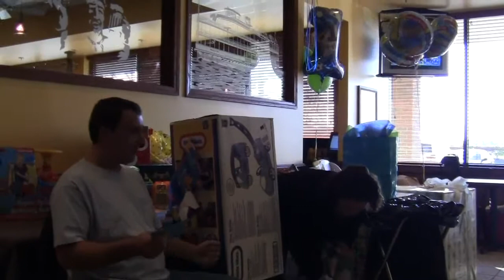And Yet, Even More Gifts 11/7/10 2:55PM